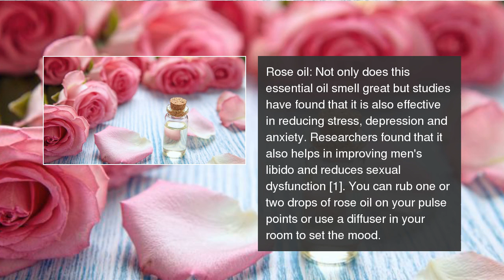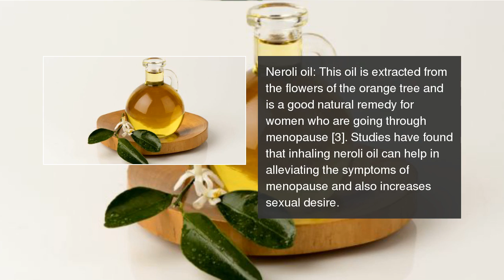6 essential oils that can increase libido and improve your sex life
If you have a low libido or sex drive, you could consider investing in one of these essential oils to improve your sex life. 6 essential oils that can increase libido and improve your sex life